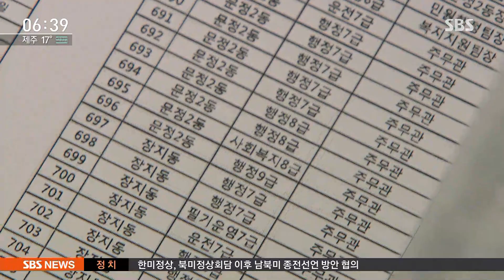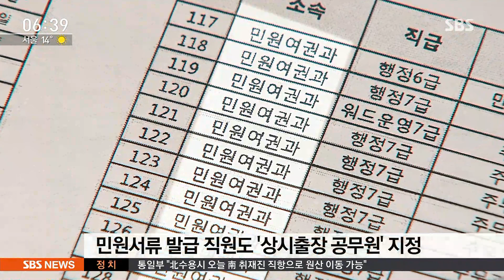내근직이 상시출장?…공무원 '출장비 퍼주기' 논란 / SBS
공무원들은 바깥에 외근을 나가면 출장비를 받습니다. 그런데 서울에 한 구청이 등본 떼주는 직원이나 여권 내주는 직원까지 출장수당이란 걸 만들어서 돈을 얹어주고 있습니다. 다른 지자체도 이러는 건 아닌지 조사가 필요해 보입니다.